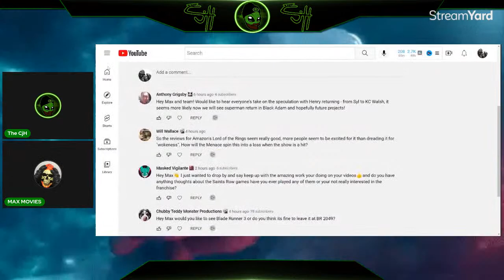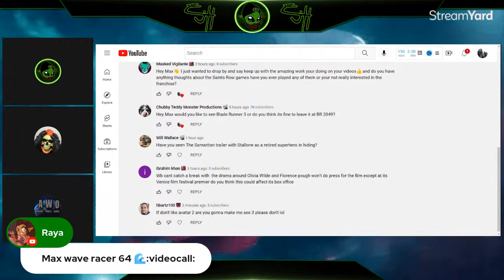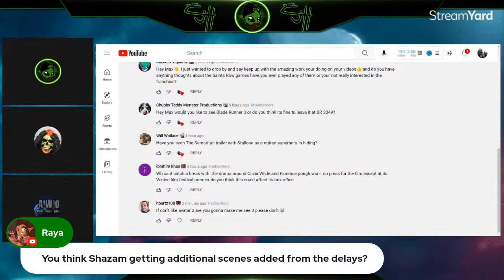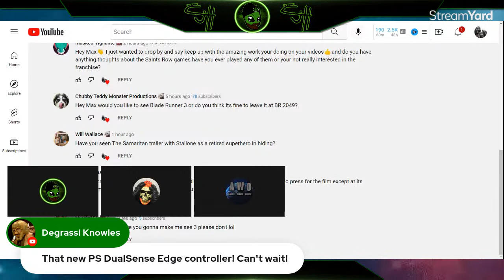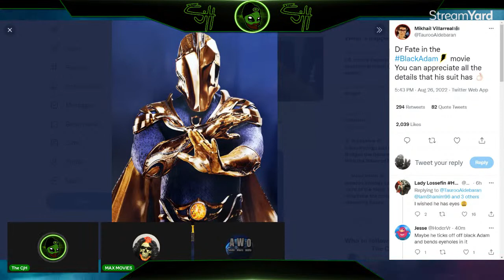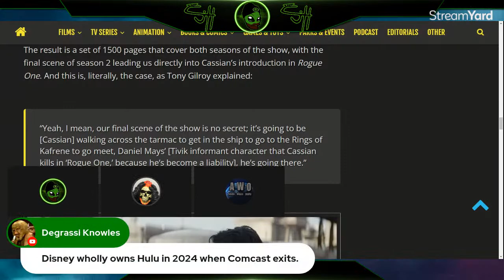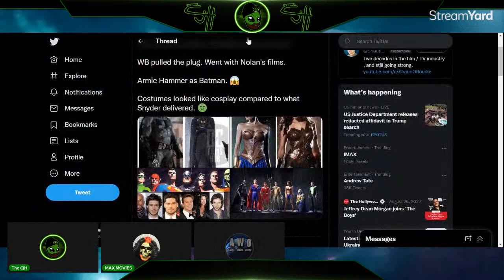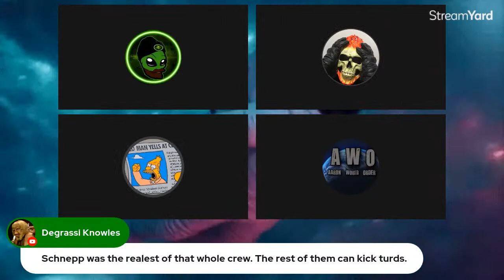MME: DC MOVIES IN SHAMBLES ! Mail Bag Edition